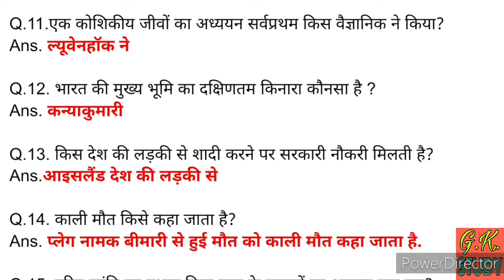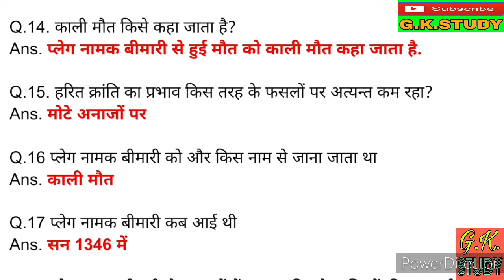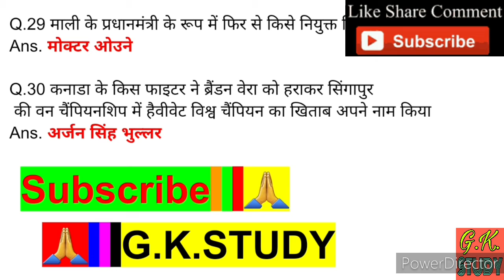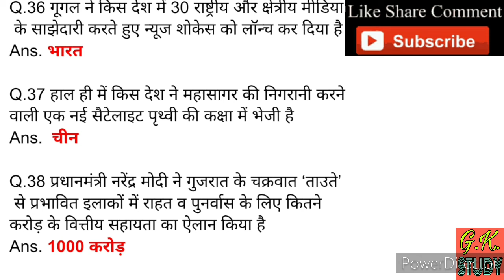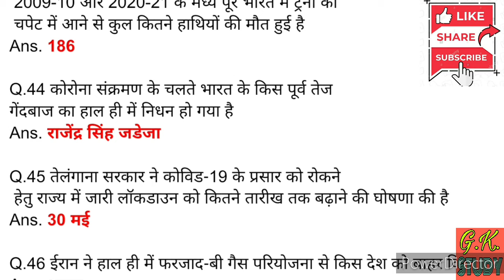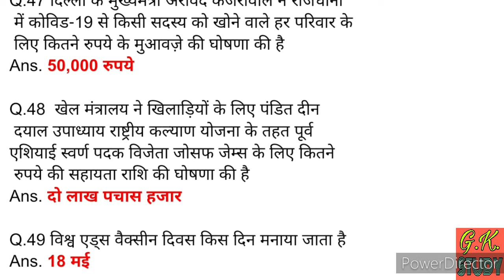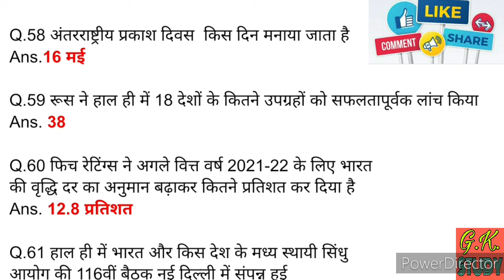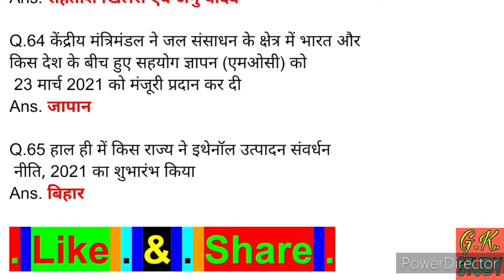Competitive quiz 2021/competitive general knowledge/General knowledge/gk in hindi/Important gk 2021